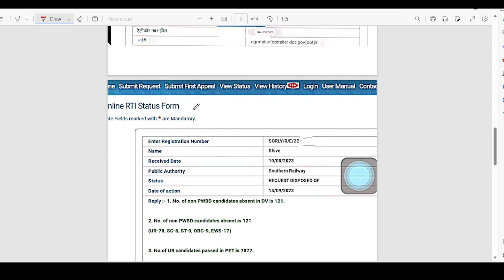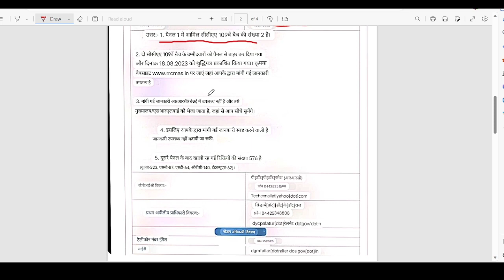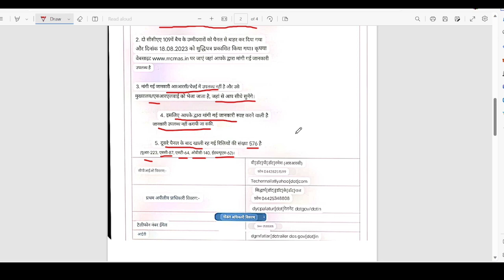Rrc Railway Group D Official RTI Reply | Railway group d new update | rrc channai group d updates